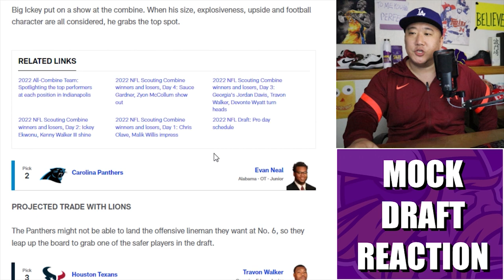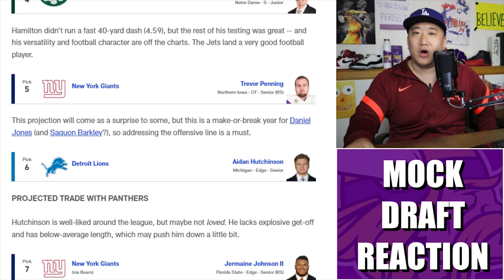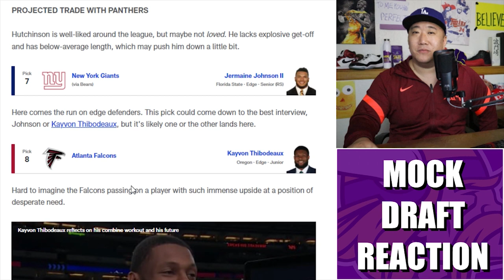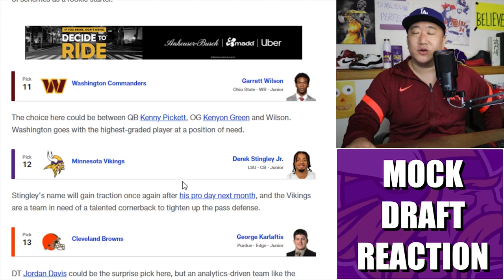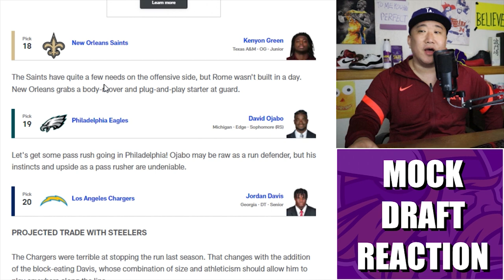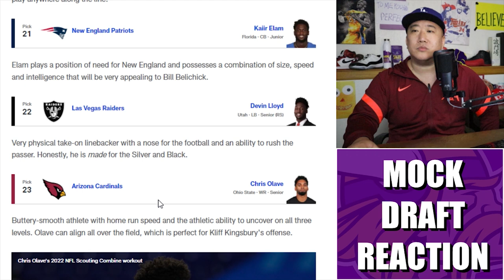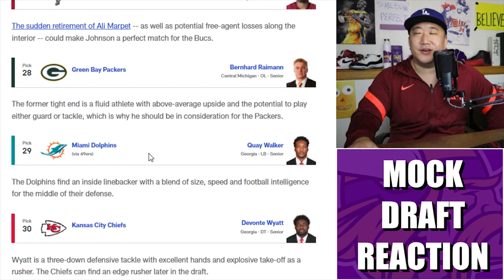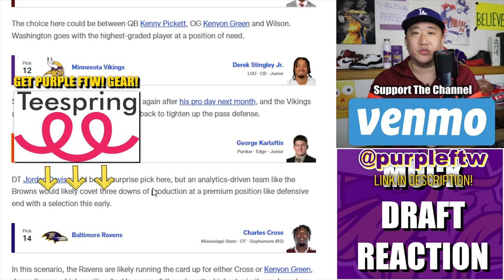Reaction to Lance Zierlein's Mock Draft 2.0: Trade Shake Up the Top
Reaction to NFL.com draft analyst Lance Zierlein's 2022 NFL Mock Draft 2.0 after the seismic Russell Wilson trade.